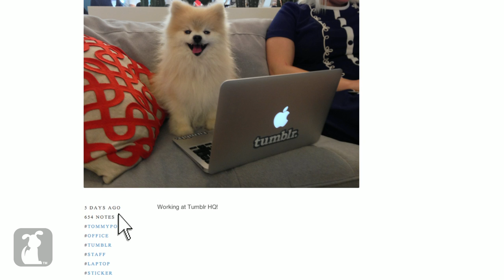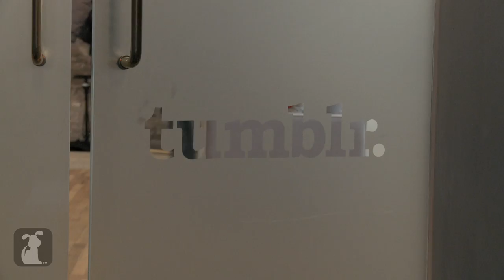TommyPom - Memed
Memed is a new series profiling famous viral Internet animals and their rise to meme fame. This episode features TommyPom.

Tommy the Pomeranian is the cutest dog you have ever seen. TommyPom is also an intern at Tumblr and gets to hang out at the coolest company in New York City. When he's not smoozing at parties and making female Pomeranians swoon, he's hanging out with his owner Mackenzie Kosut.

Experts weigh in from Tumblr, I can Haz Cheezburger and Buzzfeed on why TommyPom is the viral Tumblr star.

Special Thanks to Mackenzie Kosut and TommyPom and Tumblr.

Featuring:

Ryan Broderick, Buzzfeed
Amanda Ferri, Tumblr
Emily Huh, I Can Haz Cheezburger

Producer: Brittni Brown
Camera: Nick Fabiano, Gabe Evans, Shawn McPherson, Dan Delorenzo, John McCarthy
Graphics: Kate Reynolds, Phillip Cruess
Editor: Phillip Cruess, Hunter Hill